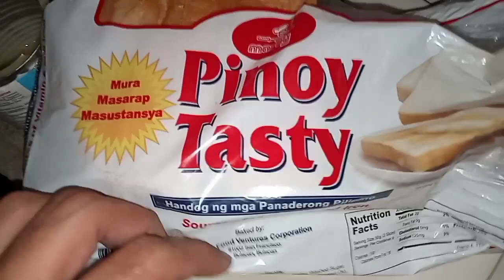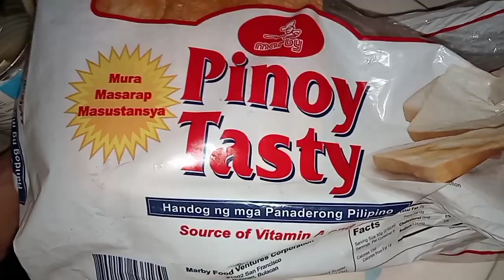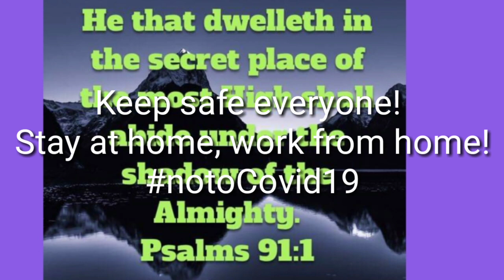Easy Breakfast Recipes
Hello guys, kumusta kayo? Anong pinagkakaabalahan nyo ngayong nasa bahay lang tayo? More time with family, decluttering and cooking. Kaya ako panay ang experiment ng mga menu, di ako chef lahat ay tantiyahan lang kaya wala akong measuring sa pagluluto.